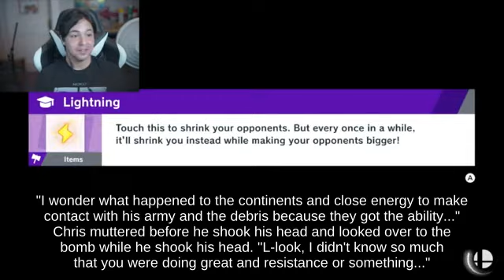Edgeguarding Yoshi holding Boss Galaga below Nair Gaur Plain - SSB